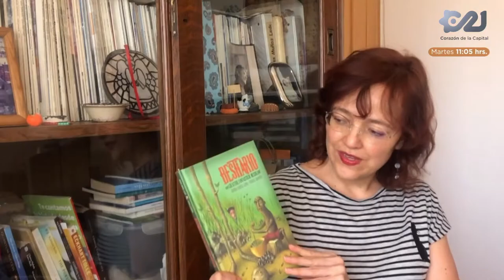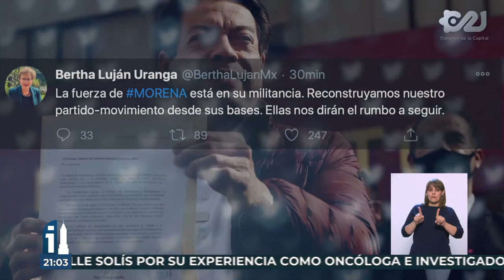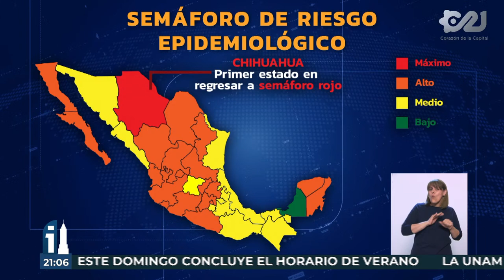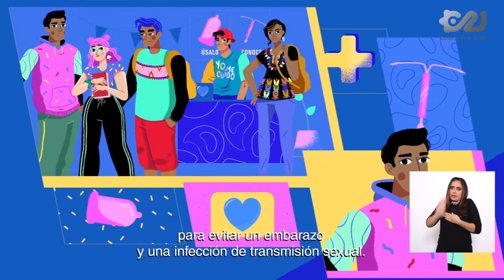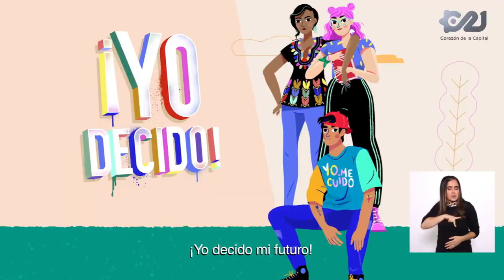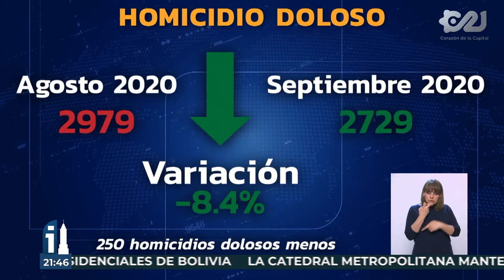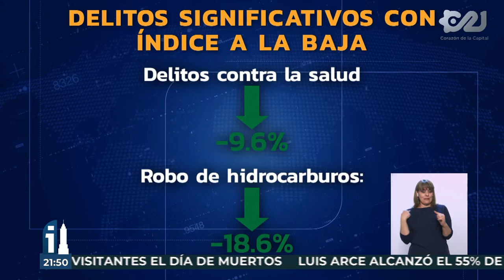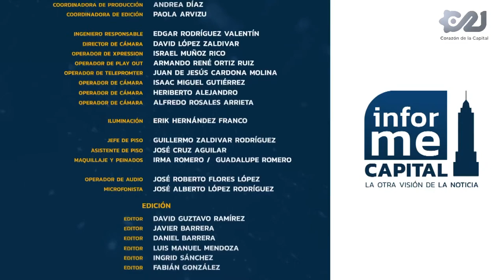🔴EnVivo | Iniciamos nuestro InformeCapital con Azul Alzaga y Juan Becerra Acosta.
👉 Programación especial | DíaDeMuertosDesdeCasa por Capital21.

👉 Reconocimientos en este DíaDelMédico.